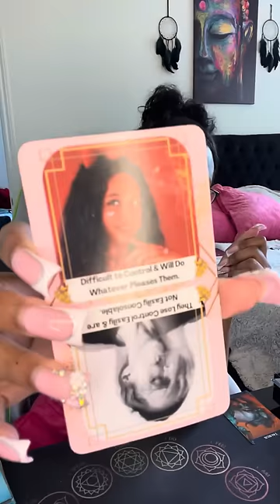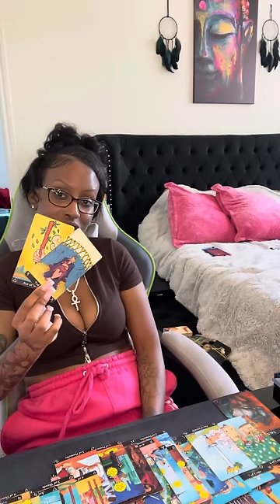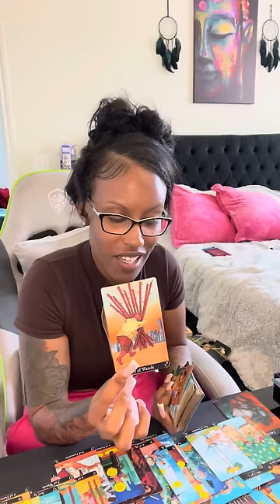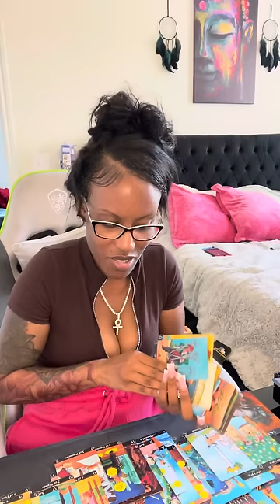Taurus ♉️ They been Throwing the rock & hiding their hand! Put on blast & left in the DUST ✌🏽💥